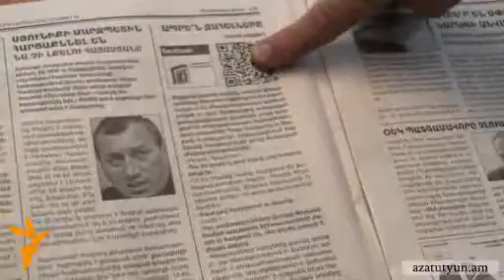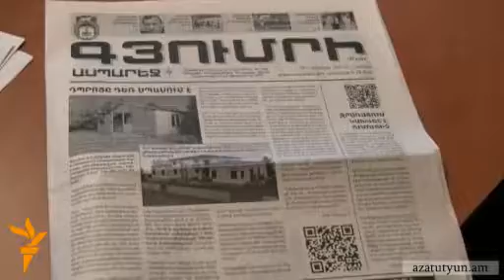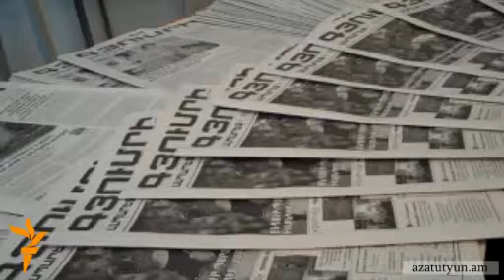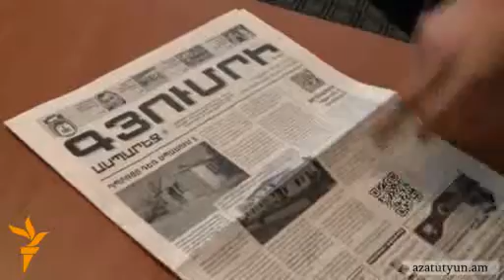Խաչբա՞ռ, տեխնիկական խոտա՞ն, թե՞ նորամուծություն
Էստոնիայի փորձի վրա հիմնվելով` Գյումրու «Ասպարեզ» թերթում նոյեմբերի 17-ի համարից սկսված տեղադրվել են QR կոդեր, ինչը սմարթֆոնների օգտատերերին հնարավորություն է ընձեռում դիտել նյութի վերաբերյալ տեսանյութ, նկարներ կամ մասնակցել քննարկմանը: